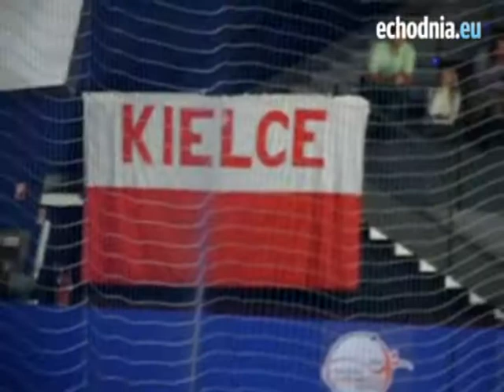Rozgrzewka reprezentacji Polski przed meczem o brązowy medal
(P. Kotwica)